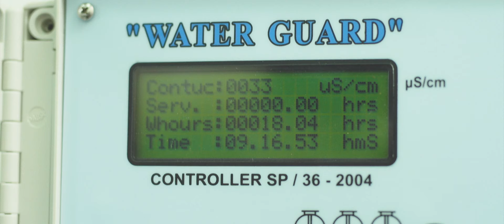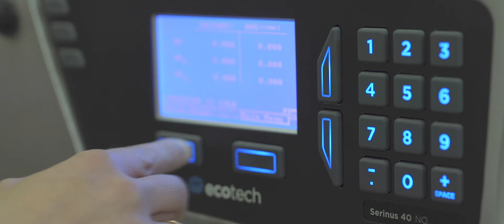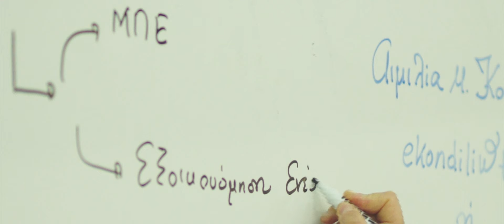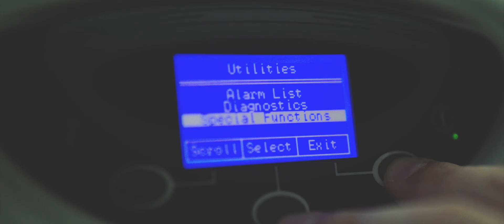ΠΜΣ στις Ενεργειακές και Περιβαλλοντικές Επενδύσεις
mbaenergy.gr

Γιατί να το παρακολουθήσω;

Το Μεταπτυχιακό ‘Ενεργειακές και Περιβαλλοντικές Επενδύσεις’ είναι προσανατολισμένο στα δυναμικά πεδία της Ενέργειας και του Περιβάλλοντος τα οποία παρουσιάζουν εξαιρετικές προοπτικές ανάπτυξης στα επόμενα χρόνια

Είναι το μόνο ελληνικό Πρόγραμμα Μεταπτυχιακών Σπουδών που αντιμετωπίζει με ολοκληρωμένο τρόπο τα τεχνικά, οικονομικά, νομικά και επιχειρηματικά θέματα της Ενέργειας και του Περιβάλλοντος

Απευθύνεται σε φοιτητές διαφόρων ειδικοτήτων (μηχανικούς, οικονομολόγους, νομικούς, αποφοίτους θετικών σχολών) δημιουργώντας εξαιρετικής σύνθεσης διεπιστημονικά τμήματα

Είναι καινοτομικό στο σχεδιασμό και στην υλοποίηση του τόσο όσον αφορά στα μαθήματα όσο και στα εργαστήρια, στα εξειδικευμένα σεμινάρια και στη συνεχή συνεργασία με επιχειρήσεις

Δημιουργεί και διευρύνει τις επαγγελματικές προοπτικές των φοιτητών του στα πεδία της Ενέργειας και του Περιβάλλοντος

Αξιοποιεί την υπερδεκαετή εμπειρία της Ομάδας στη λειτουργία των μεταπτυχιακών προγραμμάτων στο πεδίο της Ενέργειας αναβαθμίζοντας συνεχώς την ποιότητα των παρεχόμενων σπουδών, δημιουργώντας παράλληλα εξαιρετικές επαγγελματικές προοπτικές για τους αποφοίτους

Αποτελείται από μία μοναδική Ομάδα διακεκριμένων Καθηγητών με πλούσια ακαδημαϊκή σταδιοδρομία και επαγγελματική εμπειρία, της οποίας ηγείται ένας από τους πλέον καταξιωμένους επιστήμονες στον κλάδο της Ενέργειας με διεθνή παρουσία και καταξίωση

Παρέχει πέραν της θεωρητικής και πρακτική εκπαίδευση σε όλους τους τομείς με σύγχρονα εργαλεία, με μελέτες περιπτώσεων, με workshops επιχειρηματικότητας

Τα μαθήματα γίνονται μόνο Παρασκευή απόγευμα και Σάββατο πρωί, ώστε να διευκολύνονται οι εργαζόμενοι φοιτητές ή οι φοιτητές που ζουν εκτός Αττικής

Είναι δίγλωσσο (Ελληνικά – Αγγλικά) διευκολύνοντας την πρόσβαση και τις συνεργασίες με χώρους εργασίας και πανεπιστήμια και εκτός Ελλάδας